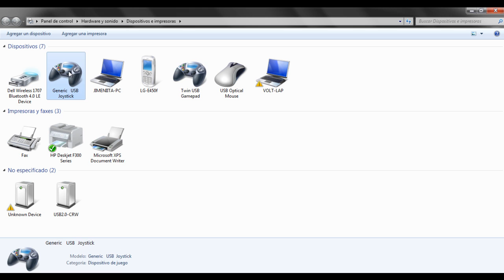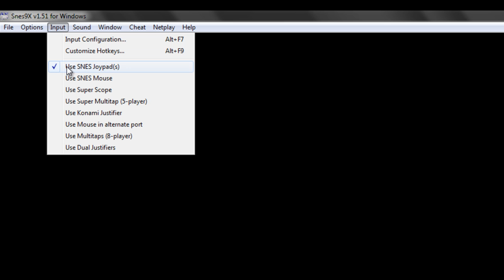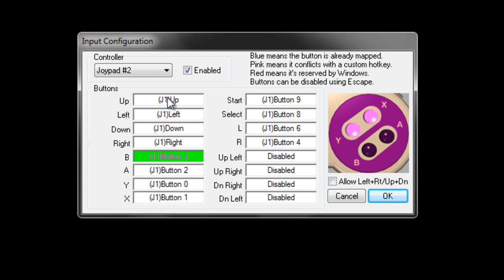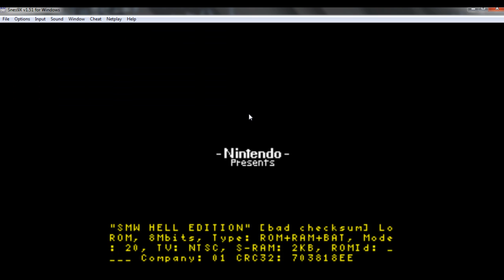Como conifigurar Dos Joystick en el Emulador SNES 2023 (Super Nintendo)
Explicación de como configurar dos joystick para el emulador de Super Nintendo (SNES) y así poder jugar entre dos personas sin problemas bien explicado.

►Emulador de Super Nintendo◄
►Juegos de Super Nintendo◄
►Roms de Super Nintendo◄
►Controles para Super Nintendo◄
►Pack de juegos de Super Nintendo◄